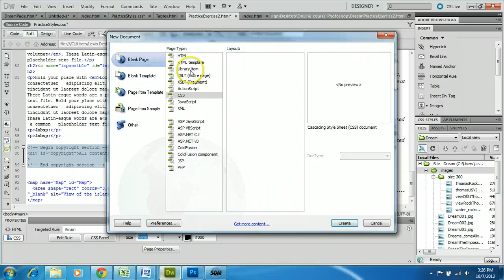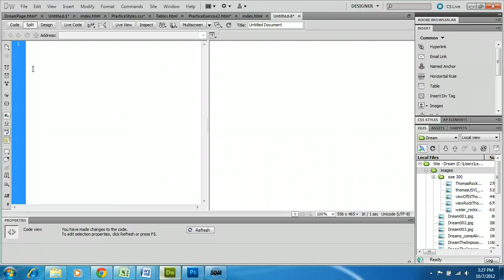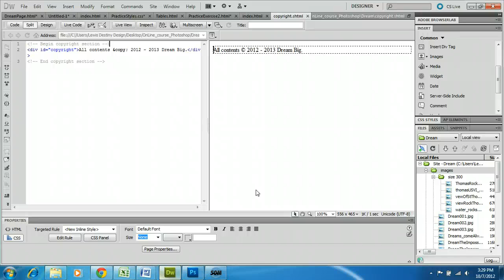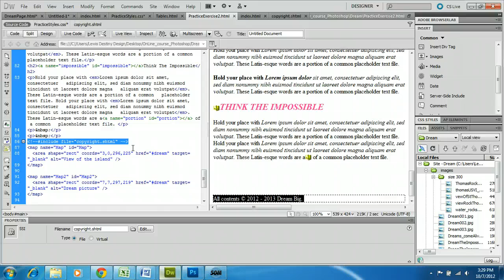Dreamweaver CS5 Server side include Creating and Adding